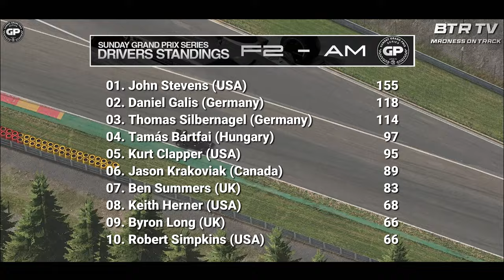Ground Control to Major Ben... - Sunday GP Series Spa Francorchamps/Belgium Season 4/2024 W 4 SP 2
Die vierte Saisonstation der Sunday GP Series beginnt eigentlich top für all unsere Fahrer und unser Freund Adam kämpft sogar vorn an der Spitze um den Sieg und auch Ben ist an den Top 5 dran, bis er unfreiwillig zum Kosmonauten wird... Tom legt nach verpatzdem Qualifying eine wahnsinns Aufholjagd hin, Byrons Teamkollege zeigt eine sensationelle Vorstellung bei seinem Gaststart und Adam fährt das beste Rennen, welches wir je übertragen haben. Absolut sensationelles Rennen.

The fourth stop of the Sunday GP Series season actually starts off great for all of our drivers and our friend Adam is even fighting for victory at the front and Ben is also close to the top 5 until he involuntarily becomes a cosmonaut... Tom makes a mistake There was an incredible comeback in qualifying, Byron's teammate showed a sensational performance in his guest start and Adam drove the best race we have ever broadcast. Absolutely sensational race.